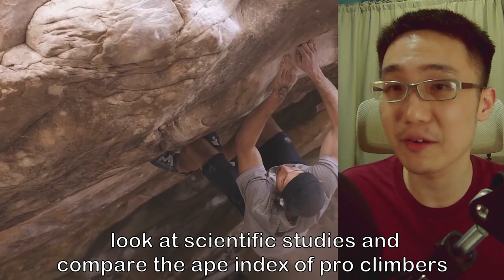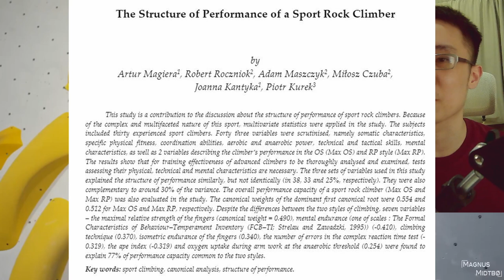The Ape Index and Your Climbing Potential